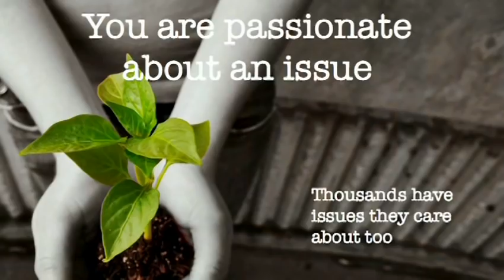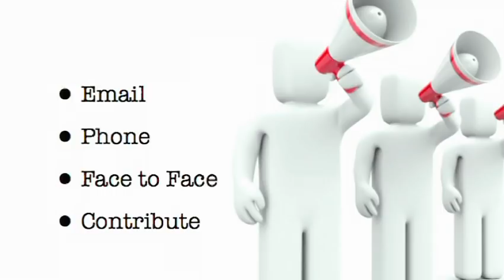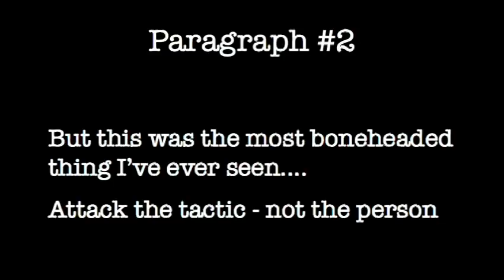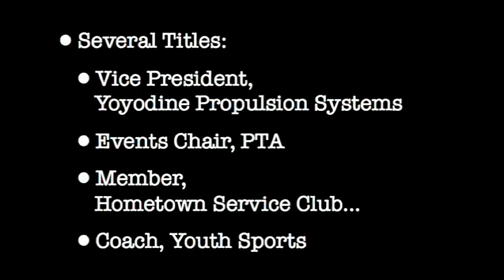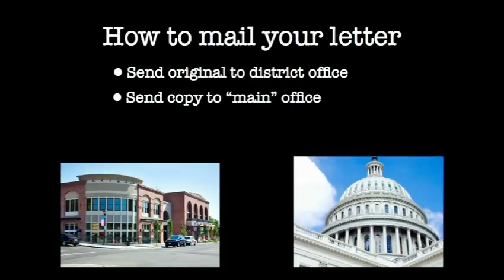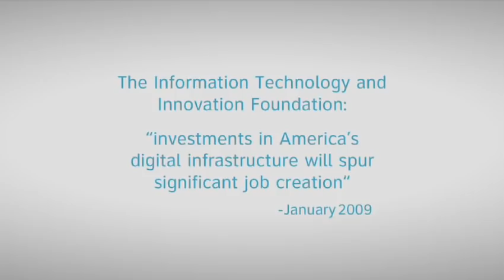Omar Ahmad: Political change with pen and paper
Politicians are strange creatures, says politician Omar Ahmad. And the best way to engage them on your pet issue is a monthly handwritten letter. Ahmad shows why old-fashioned correspondence is more effective than email, phone or even writing a check -- and shares the four simple steps to writing a letter that works.